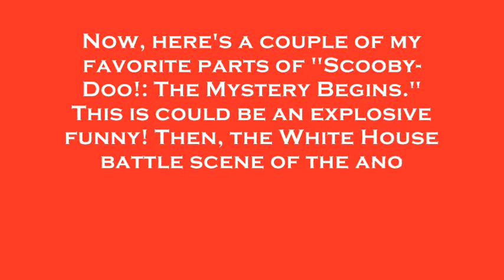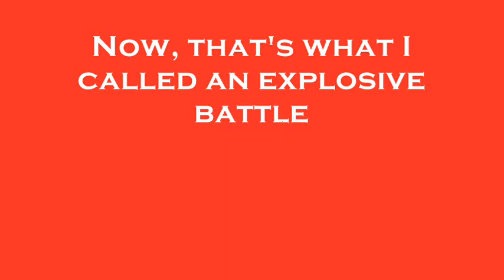My Favorite Clip #3: Scooby Meets 24! [Chapter 71]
There's 2 parts of "Scooby-Doo: The Mystery Begins" & another explosive "24" seventh season episode [The thirteenth episode, 8PM-9PM] clip!! I just hope Scooby (Scoobert)-Doo, Velma Dace Dinkley, Freddie Jones, Shaggy "Norville" Rogers & Daphne Ann Blake teaming up with ass-kicking, bad-ass, slam-bangin' Jack Bauer!! The show doesn't get exciting than this!!!

On "24" clip, not for children!!!